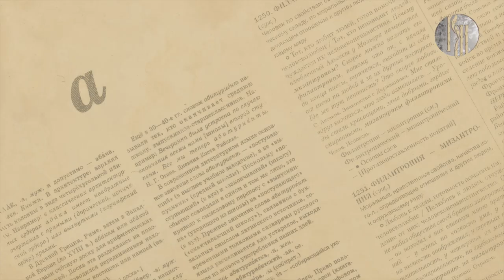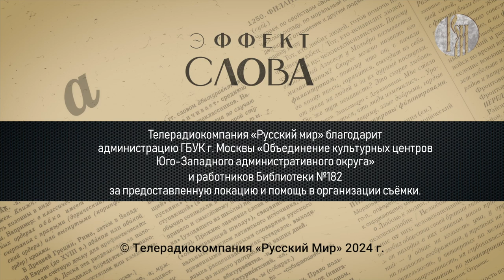Эффект слова: калька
Как языковое калькирование обогащает словарный состав современного русского языка? Чем кальки отличаются от прямого заимствования? И почему именно этот метод сохраняет самобытность родной речи? Ответит на эти вопросы доктор филологических наук Геннадий Слышкин.